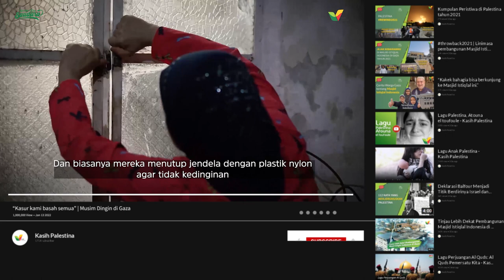“Kasur kami basah semua” | Musim Dingin di Gaza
Musim dingin sering menjadi momen yang membuat masyarakat Gaza amat khawatir. Mereka tak punya perlengkapan rumah yang memadai untuk melalui dinginnya suhu.

Bagaimana kondisi mereka sebenarnya?